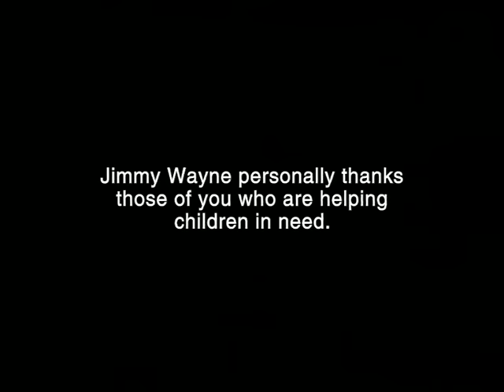Jimmy Wayne - Paper Angels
Music video by Jimmy Wayne performing Paper Angels. (C) 2004 DreamWorks Records Nashville